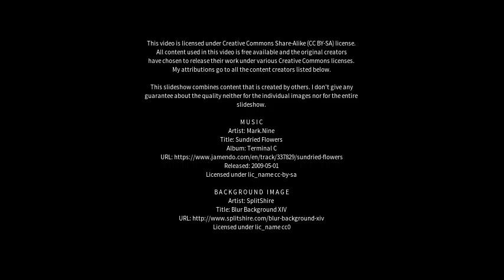Best places to visit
Best places to visit - Amloh (India) Best places to visit - Slideshows from all over the world - City trips, nature pictures, etc.